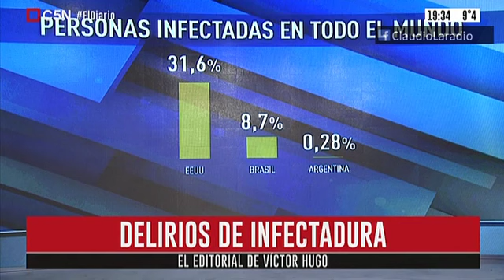C5N - Vitctor Hugo Morales - EDITORIAL - Delirios de Infectadura - 01 06 20